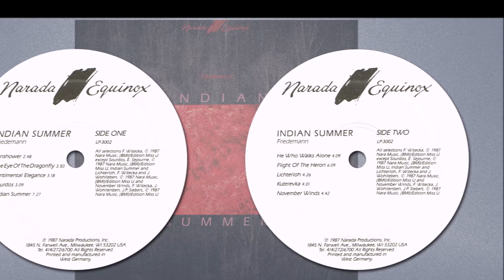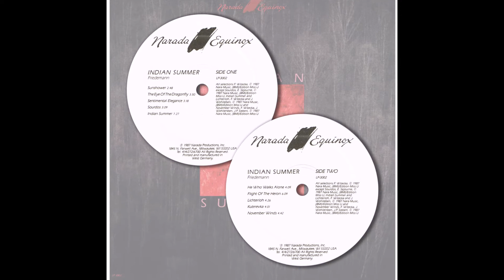The Eye Of The Dragonfly | Friedemann | Indian Summer | 1987 Narada Equinox LP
Country: US
Catalog: LP-3002
Genre: New Age

T R A C K L I S T:
01 Sunshower
02 The Eye Of The Dragonfly
03 Sentimental Elegance
04 Sourdos
05 Indian Summer
06 He Who Walks Alone
07 Flight Of The Heron
08 Lichterloh
09 Kuterevka
10 November Winds